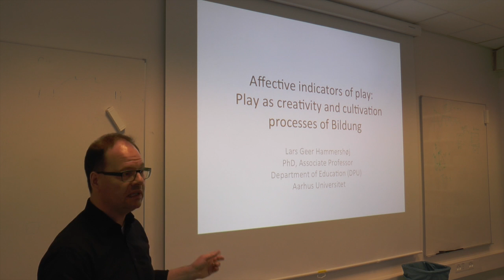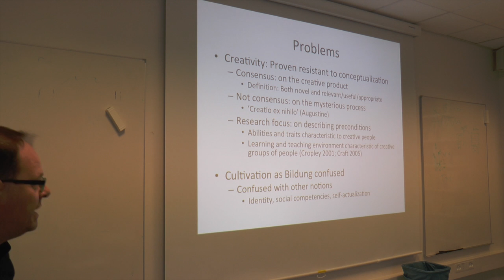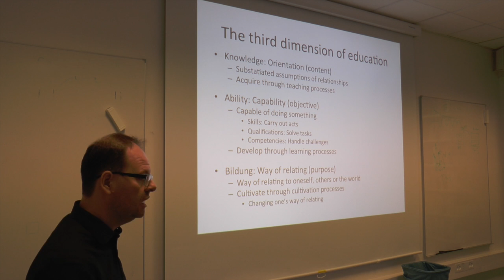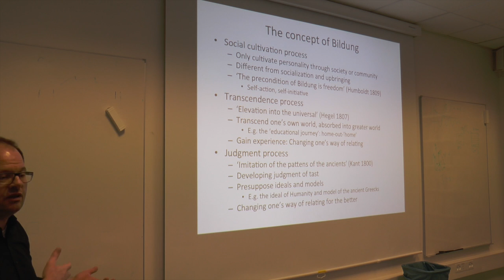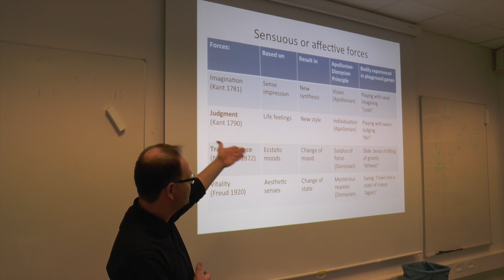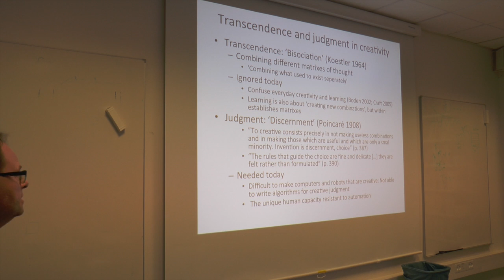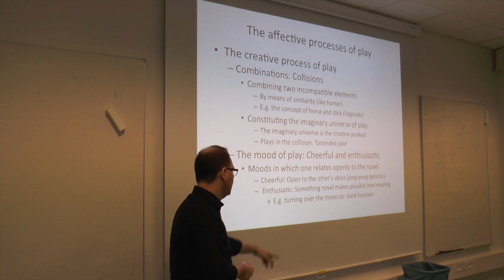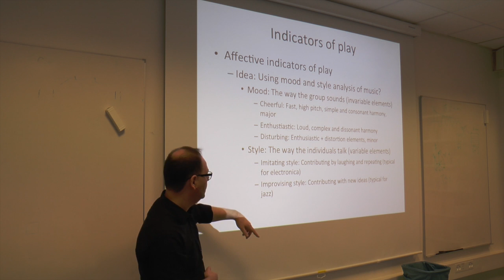Indications of the cultivation and creative processes of play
by Lars Geer Hammershøj